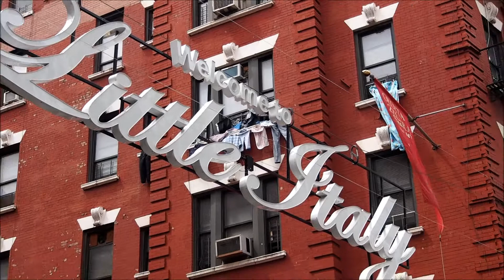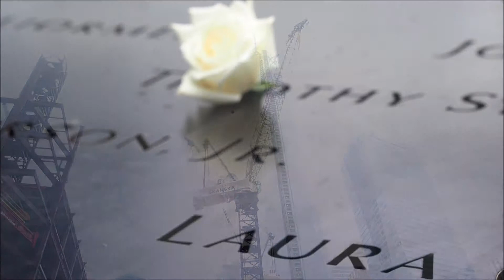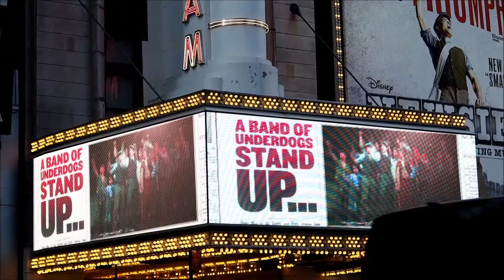Flashback 2013 : 14 minutes in New York